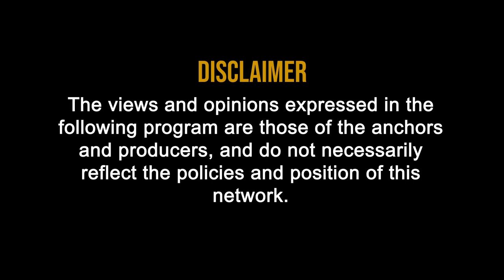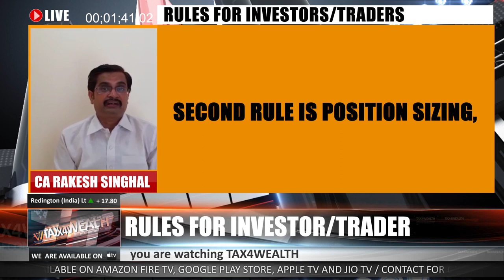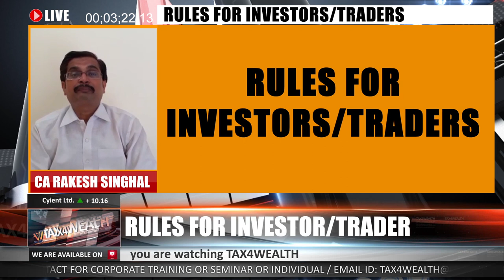''Rules for Investor/Trader in Stock Market'' with CA Rakesh Singhal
First Rule Never trade/Invest without stop loss.

Because if you will trade/invest without stop loss you will end up trading or investing, as you will loose all your invested amount.

Second rule is position sizing, Isko explain karte hain, First of you should have a plan or strategy before entering in the market.

So you should decide that this much of capital I am going to invest, let’s assume Rs. 10,00,000 so you should allocate your capital in not more than 10-15 stocks in one time.

Second you should allocate equal money in every stock.

So now suppose you allocate Rs. 1 Lac each in every stock and total stocks are 10 and your total Investment amount is 10 Lacs.

Now Third Rule is Risk Management, Your risk reward ratio should always be greater than or equals to 1:2. Means if you are buying a stock at 100 Rs. and your set stop loss at 90 then your target price should be atleast 120 or more. So agar your target is less than 120 then you should not enter in the trade.

Your Risk per stock should not be more than 1-2% of total capital, means as you invested 10 Lac and in each stock 1 lac and your stop loss is 10% in one stock and then ultimately it is 1% of your total capital.